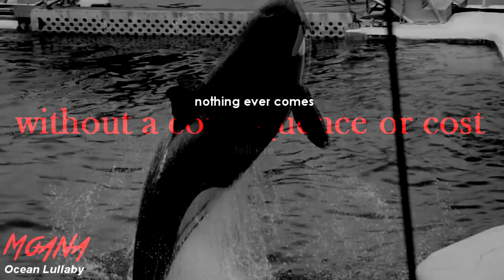Natural - Happy Halloween!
I hope it's okay :)

credits:
Galinette1208
wikie13